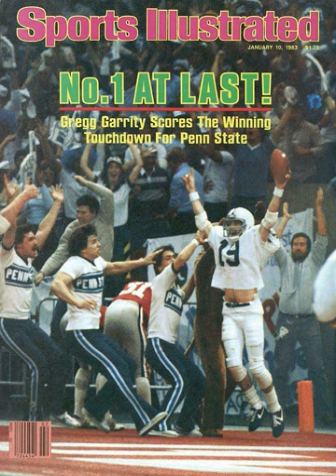Georgia Bulldogs vs Penn State Nittany Lions (January 1, 1983) Sugar Bowl 4th Quarter (Radio Call)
(Time: 55:59)  Larry Munson / Phil Schaefer / Loran Smith (Georgia Bulldogs Radio Network)